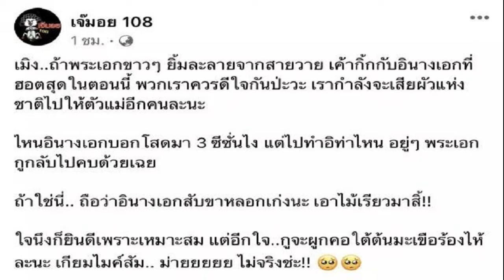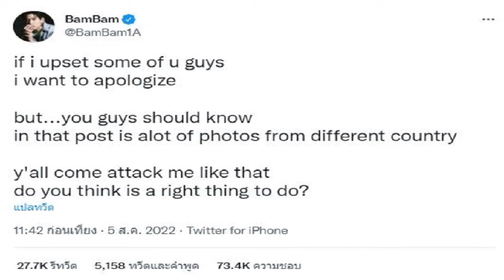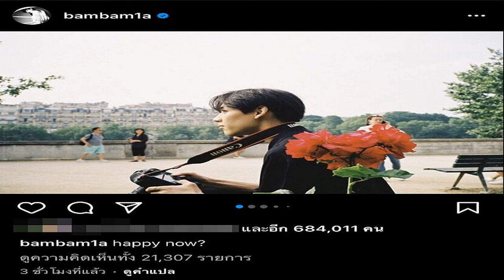ใบเฟิร์น ตอบแล้วใช่นางเอกโสด 3 ซีซั่น กิ๊กพระเอกวายยิ้มละลายไหม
ใบเฟิร์น พิมพ์ชนก ตอบแล้ว! ใช่นางเอกโสด 3 ซีซั่น กิ๊กพระเอกสายวายยิ้มละลายไหม? หลังโดนพุ่งเป้า ไบร์ท-วิน เผยเข้าใจโดนทัวร์ลง
ถูกโยงข่าวเป็นนางเอกฮอตสุดโสด 3 ซีซั่น กิ๊กพระเอกสายวายยิ้มละลาย ชาวเน็ตพุ่งเป้าอักษรย่อ บ. กับ บ. เป็น ไบร์ท วชิรวิชญ์ ชีวอารี กับ ใบเฟิร์น พิมพ์ชนก ลือวิเศษไพบูลย์ ส่วนอีกคนเป็น วิน เมธวิน โอภาสเอี่ยมขจร
ล่าสุด ใบเฟิร์น มาร่วมงานแถลงข่าวเปิดตัวพรีเซ็นเตอร์คนล่าสุดของ BABY BRIGHT ในงาน BABY BRIGHT PRESENT BEAUTY BLOOMING สวยสะพรึง…หลัง MASK ที่ มีตติ้งรูม 1-5 @TRUE ICON HALL ชั้น7 ICONSIAM จึงได้สอบถามถึงเรื่องดังกล่าว
ถูกโยงเรื่องอักษรย่อ ถามตรงๆ เลย คบกับ ไบร์ท หรือ วิน จริงไหม? “ไม่จริงๆๆ หนูไม่มีสิทธิ์เลือกใครเลยค่ะ (ตกใจไหมคนเอ่ยชื่อมาเป็นเรา?) เออ..ตกใจนิดนึง แต่เพราะว่าร่วมงานกับน้องทั้ง 2 คนอยู่แล้ว แต่ไม่เคยคุยกันเป็นการส่วนตัวอะไรเลย”
รู้ข่าวนี้ได้ยังไง? “ทีแรกยังไม่มีใครโทรมา แต่มีคนส่งมา ฮั่นแน่ แรกๆ ก็จะงงๆ ว่าฮั่นแน่อะไร แต่พอหลังๆ มาก็อ๋อมาจากเพจใช่ไหม (แสดงว่าไบร์ทเองเขาก็รู้ข่าวเหมือนกัน?) ก็มีสายเข้ามาจากเพื่อนๆ ว่า “ทำไมฉันไม่รู้เรื่องนี้” ไม่รู้อะไร ไม่มีอะไร (พวกพี่ๆ ก็ไม่รู้ก็ตกใจ?) พวกพี่หน้าตาไม่ตกใจเลยนะคะ (หัวเราะ)”
แล้วมีความเกี่ยวโยงอะไรกับน้องๆ? “กับไบร์ทถ่ายทรูด้วยกัน กับน้องวินถ่ายวีโว่ค่ะ เป็นงานพรีเซ็นเตอร์ (ชีวิตประจำวันไม่ได้มีการติดต่อกัน?) ไม่เคยเลยค่ะ เจอกันแต่ในงาน ไม่เคยคุยอะไรนอกรอบเลยค่ะ ทำงานด้วยกันปกติค่ะ (พอเขาเดาเป็น ใบเฟิร์น กับ ไบร์ทหรือวิน ทัวร์ก็มาลง?) เข้าใจ ไม่ได้เครียดอะไรอยู่แล้ว (ตามหาไหมว่าทำไมเป็นเรา ต้นตอจากไหน?) เฟิร์นชินแล้วนะว่าจะเจออะไรที่เป็นแบบนี้ ที่ข่าวไม่จริงอยู่เรื่อยๆ ไม่ตกใจอะไร เข้าใจว่าคือข่าว”
มดดำก็งงว่าอยู่ดีๆ ทัวร์ก็มาลงกับเรา? “แม่มดโทรมาเมื่อวาน โทรมาแซวว่ามีหลัวเหรอ ก็เล่าให้แม่ฟังไปค่ะ ให้แม่พูดเลย (จริงๆ ตัวเราพร้อมเปิดใจให้เด็กๆ บ้างไหม?) เกรงใจน้องๆ เขาเนอะ น้องๆ เขามีอนาคตที่ดี (มีคนเห็นไปตีแบดกับใคร?) ตีแบดเหรอ น้องไบร์ทน้องวินไม่เคยตีด้วยกันเลยค่ะ (ถึงกับสาบานเลยเหรอคนที่โทรมาแซวหน่ะ?) สาบานเลยแม่ อย่างนี้เลย